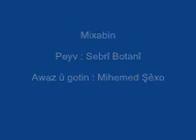Mixabin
Peyv : Sebrî Botanî

Awaz û gotin : Mihemed Şêxo